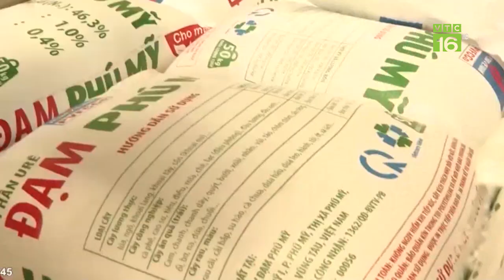THỦ TƯỚNG YÊU CẦU KHÔNG ĐỂ “THÁNG GIÊNG LÀ THÁNG ĂN CHƠI”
VTC16 | THỦ TƯỚNG YÊU CẦU KHÔNG ĐỂ “THÁNG GIÊNG LÀ THÁNG ĂN CHƠI”
Thủ tướng Phạm Minh Chính đã chủ trì phiên họp Chính phủ thường kỳ tháng 1 năm 2022 với một trong những nội dung quan trọng là thảo luận và hoàn chỉnh chương trình phục hồi và phát triển kinh tế - xã hội. Ưu tiên phòng chống dịch; làm tốt công tác an sinh xã hội theo tinh thần "không để ai bị bỏ lại phía sau", mọi người, mọi nhà đều có Tết, bảo đảm an ninh trật tự để bảo đảm cho nhân dân đón Tết an toàn, vui tươi, lành mạnh, tiết kiệm.